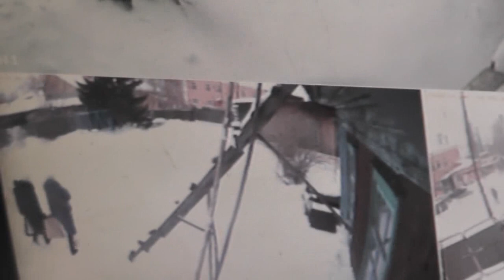№18. Прит.7:6 …однажды смотрел я …сквозь решётку мою…